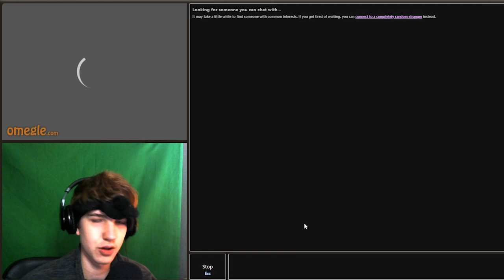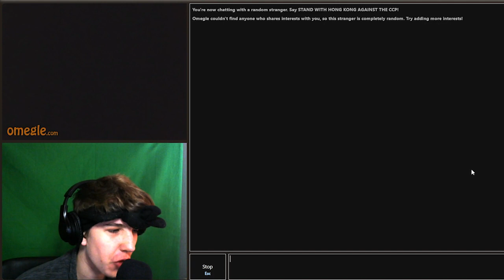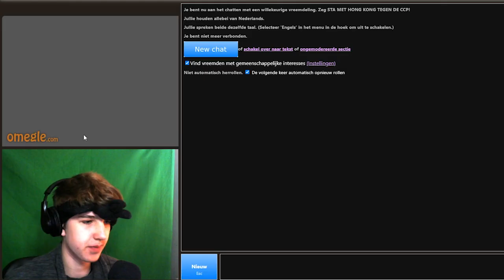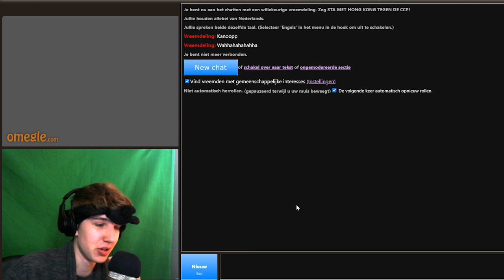Op Omegle Als ASMR YouTuber!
Yoo in deze video ga ik op omegle om mensen hun oortjes te verwennen.

Yooo welkom op mijn kanaal.
Ik ben Boaz ik ben 17 jaar en ik hou van gamen en random shit videos maken, gewoon waar ik zin in heb
Ik probeer 1x per week te uploaden
Ik heb verder niet veel meer te zeggen maar ik hoop toch dat ik jullie overtuigd heb om te abboneren. Nu ga ik op een idiote manier afscheid nemen van jullie op de manier hoe ik het altijd en nog steeds doe: "Tot Doei!"